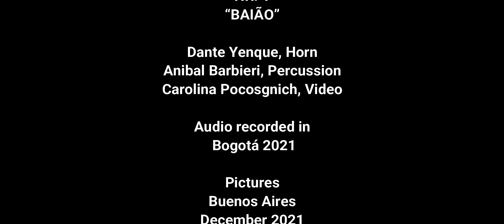F. MORAIS, "BAIÃO" para Trompa, Dante Yenque, French Horn 116📯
FERNANDO MORAIS
20 ESTUDOS CARACTERISTICOS PARA TROMPA NR. 1 "BAIÃO"
Dedicado ao professor MARIO ROCHA
Este primeiro estudo é escrito em forma de Baião, um dos ritmos mais conhecidos do nordeste do Brasil.
A música e vigorosa e cheia de energía.

FERNANDO MORAIS
20 CHARACTERISTIC STUDIES FOR HORN NR. 1 "BAIÃO"
Dedicated to Professor MARIO ROCHA
This first study is written in the form of Baião, One of the most well-known rhythms of the northeast of Brazil.
The music is vigorous and full of energy..